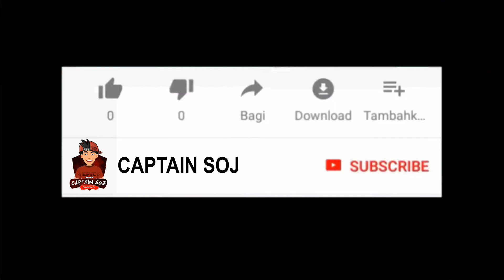NBA 2k21 60 players face updated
Hi ka-BAGTIT
NBA 2K20 | CAPTAIN SOJ LEAGUE
 Captain Soj Gaming

Welcome mga ka-BAGTIT

This YouTube Channel is all about playing mobile games on what we can play and what game is great to play

so LETS GO, LETS PLAY IT !!!